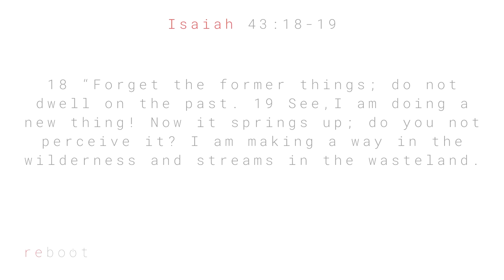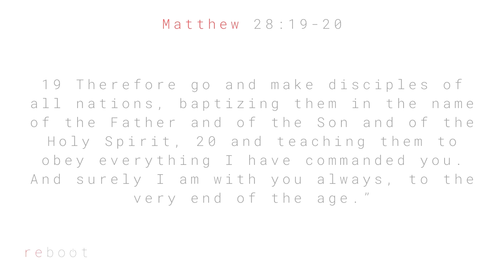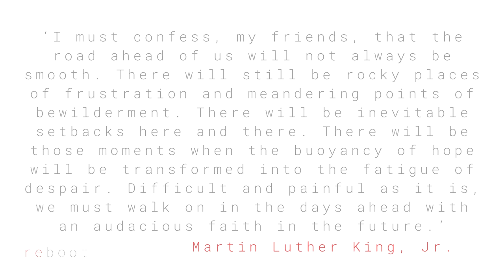Reboot | Part 7 | Where Do We Go From Here?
As we round out the series Reboot we consider the question, where do we go from here?

If you've enjoyed this message and found it useful and would like to support our ministry please to give.